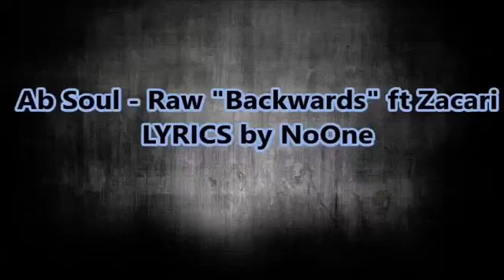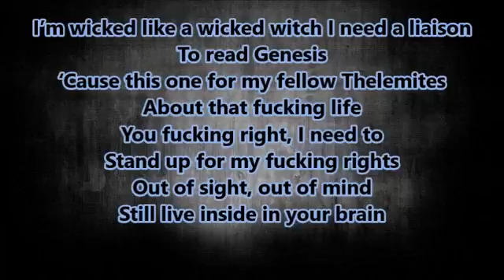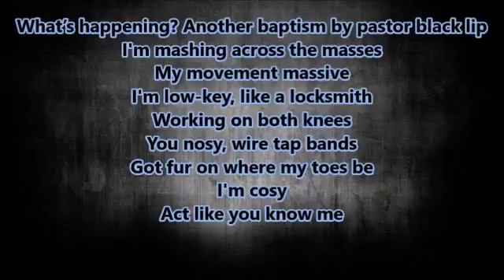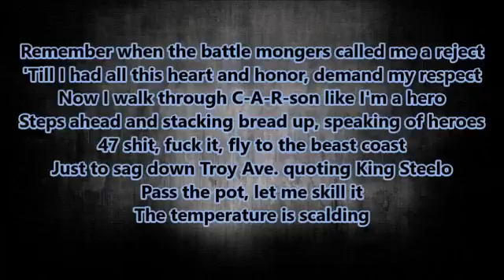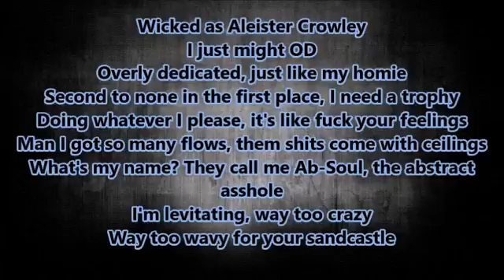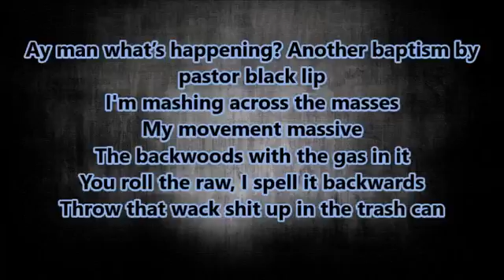Ab Soul Raw (Backwards) LYRICS ft Zacari (DWTW)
Ab Soul - Raw (Backwards) LYRICS ft Zacari Instagram - ALBUM DWTW Ab - Soul - Raw (Backwards) ft. Zacari Ab .

Ab-Soul 'Do What Thou Wilt' 'DWTW on Apple Music: 1. Ab-Soul - Raw (Backwards) ft. Zacari (0:00) 2. Ab-Soul - Braille ft. Bas (4:49) 3.

support absoul stream: .

Ab-Soul - Raw Backwards (Onscreen Lyrics)